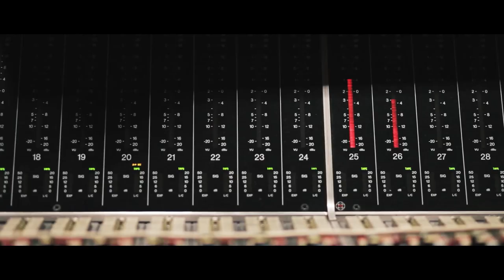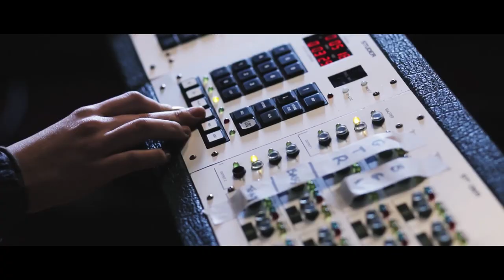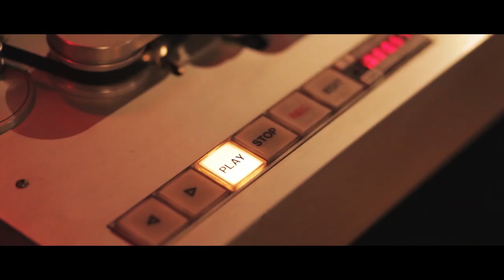TONY MORTIMER - Stay Another Day (Acoustic Version)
EAST 17 main-man and current solo artist Tony Mortimer has re-recorded the band's biggest ever hit, the epic Xmas ballad Stay Another Day. It is due to be released on FOD Records in December 2013. The new release features an acoustic version by Mortimer as well as a version recorded with the Royal Concertgebouw Orchestra Holland. The orchestra has been ranked as the best in the world by a Gramophone-selected group of international critics.